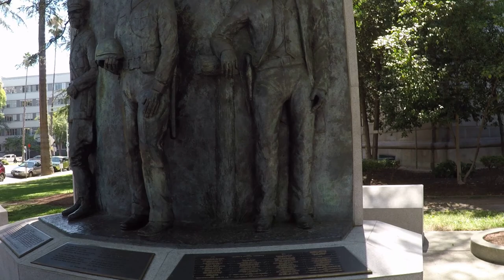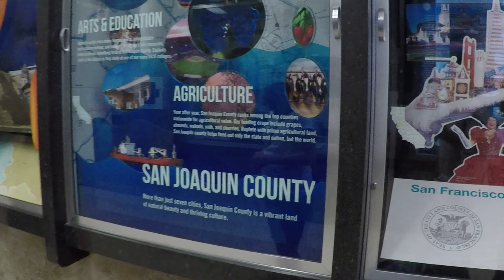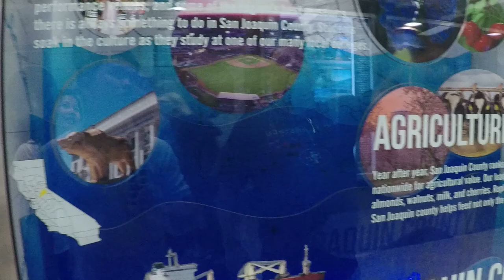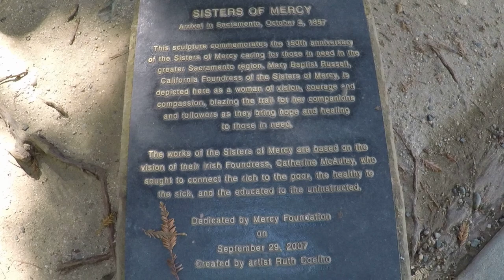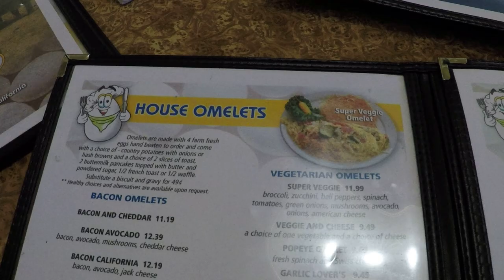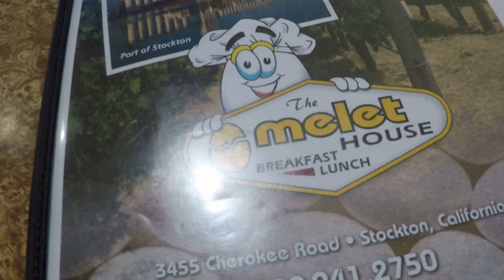A Trip to Stockton, Sacramento, San Fransisco, CA EP02